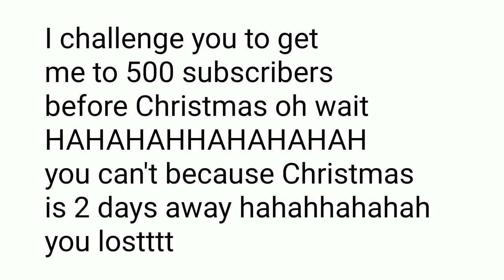oh... oh no no no.. please don't click this video